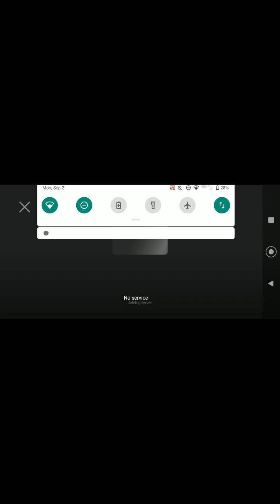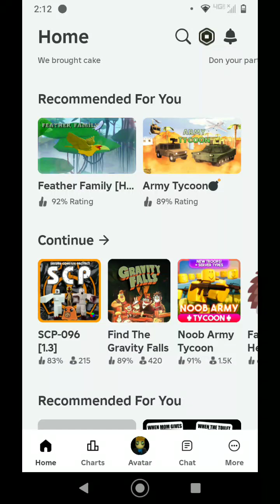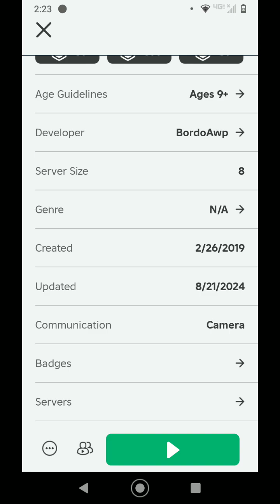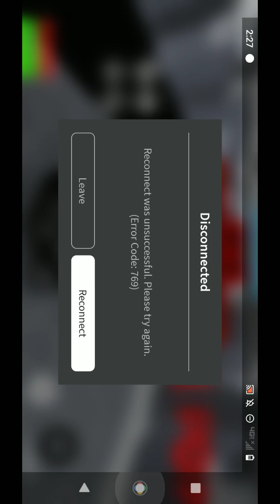we just survived SCP 096